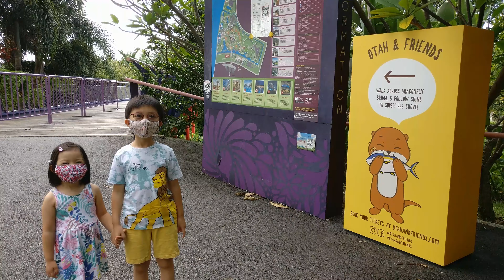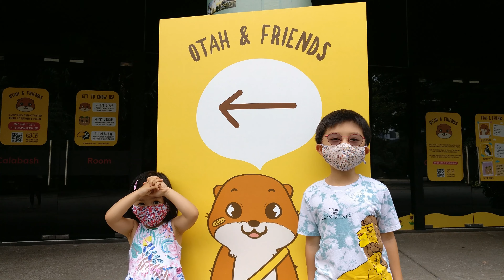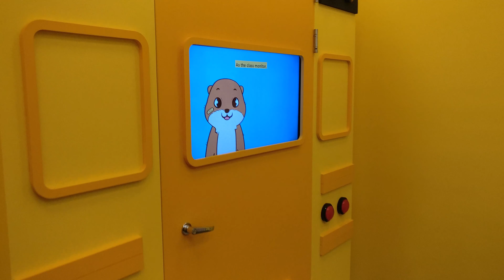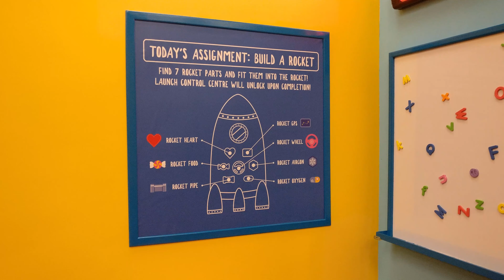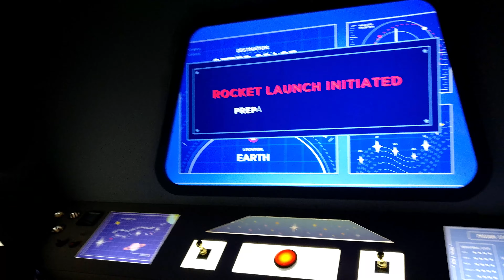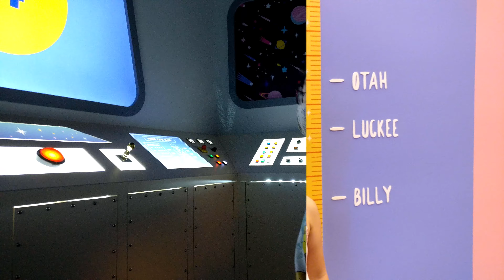Ep.3 - Blast Off🚀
🚀 Today is the 1st day of our Summer Holidays, and we're heading down to Gardens By the Bay to follow in the footsteps of Jeff Bezos & Richard Branson and blast off into space in a rocket ship with Otah & his friends.

Come join us in our new adventure!

Make sure you watch until the end to catch our bloopers & behind-the-scenes bonus footage.  🤣

Credits:
Intro -- "Kidding Around" by Ahjay Stelinot
Outro -- "Smile" by Michael Ramir C.

Video edited using HitFilm Express